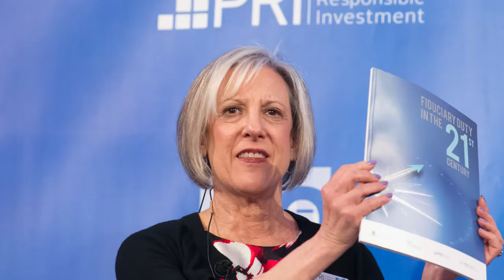ESG - Fiduciary Duty in the 21st century - Environment, Society, Governance - Al Gore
Former Vice President and Chairman of Generation Investment Management, Al Gore, introduces PRI, UNEP FI and The Generation Foundation’s Fiduciary duty in the 21st century programme.

The project finds that, far from being a barrier, there are positive duties to integrate environmental, social and governance factors in investment processes.

It is shared on this channel for informative purposes only, found in this post